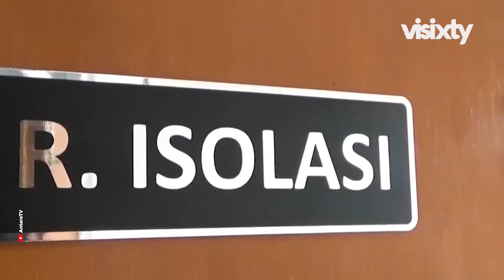Mencegah Rumah Sakit Terisi Penuh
Makin melonjaknya angka kasus positif covid-19 saat ini, memaksa pihak rumah sakit mengambil kebijakan pembatasan ruang isolasi. Terbatasnya ruang perawatan di rumah sakit jadi alasan pembatasan diberlakukan.

Ke depan, ruang isolasi hanya digunakan untuk orang dengan gejala sedang dan berat yang dirawat di rumah sakit. Sedangkan untuk pasien asimtomatis atau tanpa gejala, akan dirujuk ke RS Darurat Wisma Atlet.

Sekadar Informasi, Pemprov DKI Jakarta, saat ini tengah berupaya untuk menurunkan tingkat keterisian tempat tidur di 67 rumah sakit di Jakarta dari 70% menjadi di kisaran 60%.